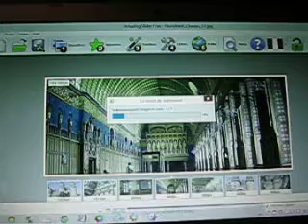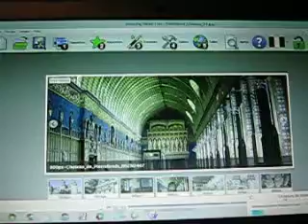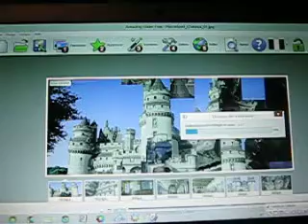Slide pour intégration dans un Word Press
De "Amazing Slider"
Photos du château de PIERREFOND